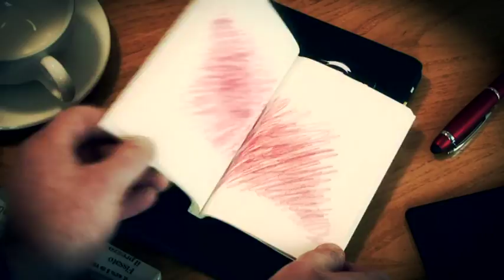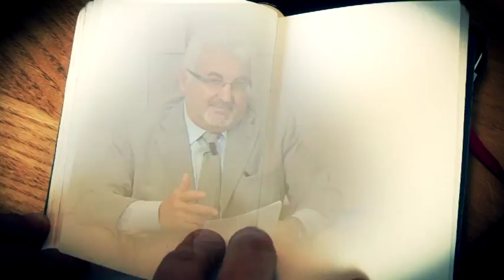18 04 18 Agendina Martines